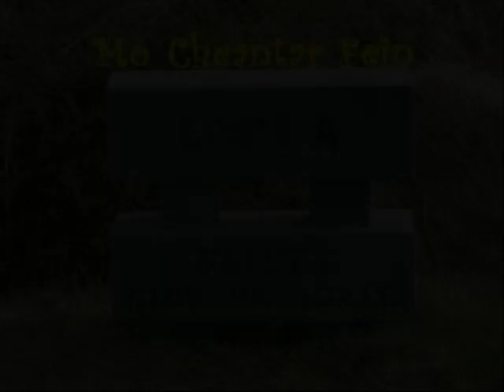photostory ailish Folan